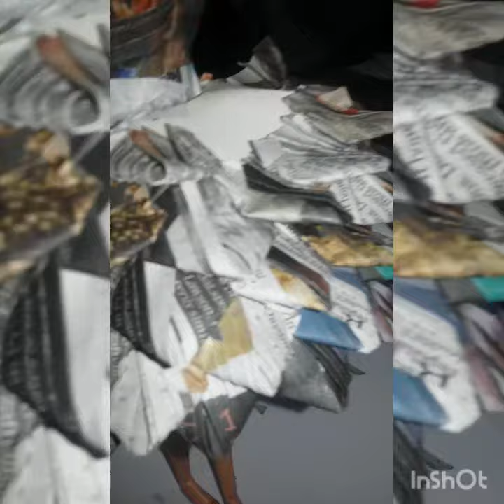FlashFireflyFashionNewsPaperDress# How to Make News Paper Paper Fashion Designer idea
Fashion Designer : SnehalSutar